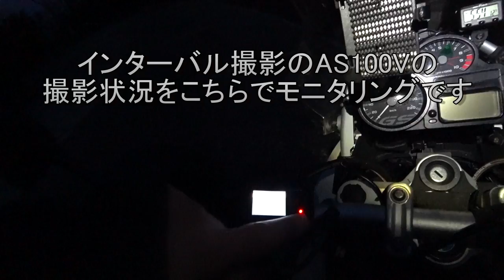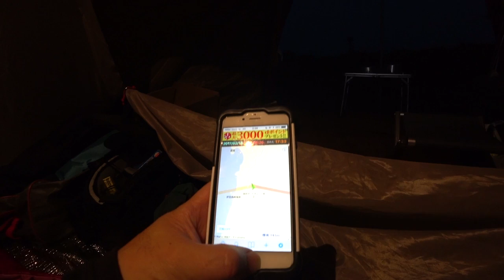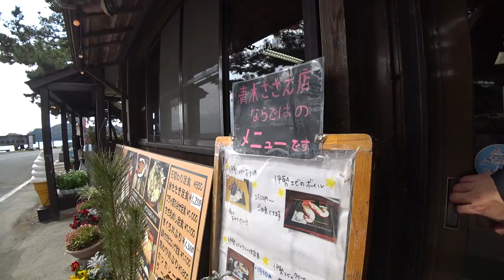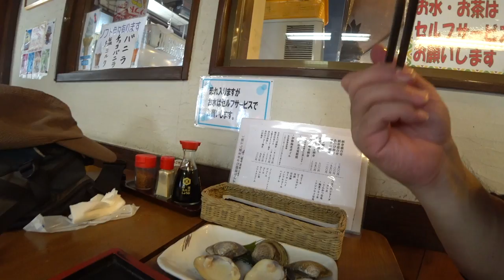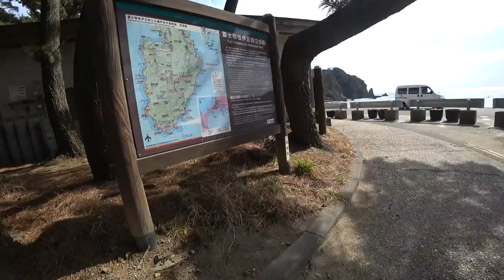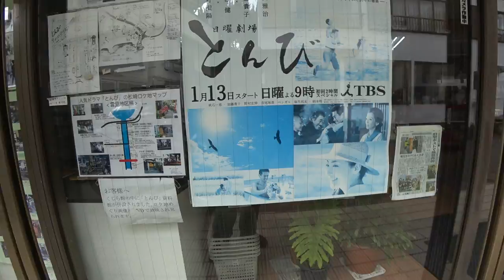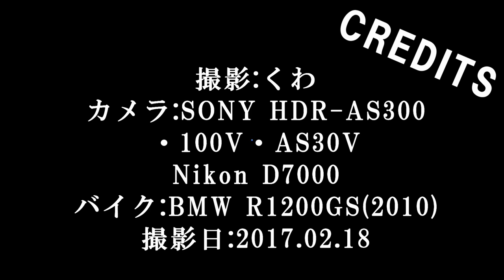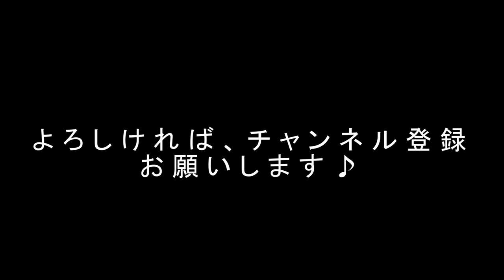【晩酌用】[連泊周遊]南伊豆町の桜と金目鯛の煮つけ!![松崎町→南伊豆町→下田市→松崎町] 【伊豆花見ソロキャンプツーリング4】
※だらだらと長いので、お時間ある時にどうぞ。キャンプツーリングで使用している商品はこちらですtwitterはこちら

本編は2日目の前篇となります。
絶景のキャンプ場に連泊して、南伊豆まで走って桜を見に行ってきました。

画像付きの詳細解説は下記へどうぞ
※※※【晩酌用】ツーリングドキュメンタリーBlog※※※

◆起床後直ぐにインターバル撮影セット
5時21分に起床して直ぐにAS100Vでインターバル撮影のセットをしました。
小高くなっているところに、三脚を据えてモバイルバッテリーも活用です。
せっかくの長時間の撮影が電池切れで残念な結果にならないようにしています。
セットが終ってしばらくテントの中でのんびり過ごしてから活動開始です。
今日の天気予報は晴れなのですが、どうも薄曇のようです。

◆朝から塩サバ
日の出の時間になりましたが、東の山に隠れて見えません。
それでも、周りが一気に明るくなってきました。
遠くに薄っすらと富士山も見えてきました。朝の儀式用のノンアルを買い忘れていたため、インスタントコーヒーで乾杯してから朝飯の準備です。
クーラーバックに手を伸ばすと、何と片隅に「塩サバ」のパックがありました。
昨夜食べようと買ったにも関わらず、ネタ紹介の時にも出し忘れていてその存在を消されておりました。
という事で朝から塩サバをフライパンで焼いて1切れ食べました。もう一切れはラーメンの具として!!
ちょっと骨が面倒でしてが、辛口ラー油付きのみそラーメンとの相性も良かったです♪

◆南伊豆町に向け出発
今日はこちらのキャンプ場で連泊です。
カメラとクーラーバッグだけ持って出発です。
先ずは南伊豆町の桜並木を目指します。
国道136号のワインディングを走って下賀茂温泉に到着。
青野川沿いに河津桜が見ごろになっています。
この川沿いの細い道は、さくら祭り期間中は朝9時から車両通行止めになるため、その前にバイクでのんびり流してみたいという考えです。
並木に到着してから、パニアケースの後方にくくり付けた一脚を伸ばし、上から桜並木の走行動画を撮影してみました。
元々取り付ける予定をしていた、AS30Vを自宅に忘れたため、インカメラで使っているAS100Vを取り付けしました。
結果はそこそこ良い感じでしたが、ヘルメットマウントのAS300の画質の良さに目がいってしまい、微妙な印象となりました(笑)

◆千人風呂へ
桜並木から約13km走って河内温泉金谷旅館へ。
こちらも何度も利用していますが、朝イチは初めてです。
木造の良い感じの建物に入っていきます。
そして風呂は何と「貸切」でした。
さっと撮影させていただきました。
プールのように深くて長細い内風呂と、こじんまりした露天風呂。
どちらも独り占めでした^ ^
温湯と飲湯もあり、どちらも試しました。
無色透明でサッパリした良い湯でした。

◆菜の花畑
温泉上がって、再度桜並木の近くまで戻ってきました。
今度は「菜の花畑」です。
桜並木同様に、薄曇りだったので色鮮やかとまでは行きませんでしたが、手前に菜の花、奥に桜、そしてその間にGSという構図の写真撮影が出来て満足です。

◆昼飯は弓ヶ浜で
菜の花畑から2kmほどで、綺麗な砂浜が弓なりになっている「弓ヶ浜」にやってきました。
伊豆の砂浜の中で一番好きなところです。
浜辺近くの「青木さざえ店」で昼飯にします。
昨日食べたくて仕方なかった「金目鯛の煮つけ定食」を注文です。
ついでに、焼きハマグリ!!
いずれも観光地価格でしたが、味はなかなかです。
金目鯛の煮つけは、何処で食べても同じ味付けてすが、これがご飯を加速させてくまれます。
少し離れた席で、ライダーが独りで海産物焼き焼き始めていて、ちょっと【たまらん】気持になりましたが、私は夜の部のお楽しみにとっておきます♪
食後に、こちらの土産コーナーでサザエを買おうと思いましたが、1人用としては量が多すぎる事と、ちょっと高めかな？という事で買うのを止めました。

◆絶景の海岸線を走って雲見へ
伊豆最南端の絶景ルートの県道16号を走ります。
小さな港を次々に抜けて、上りのワインディングに入ります。
そして、伊豆西南海岸の絶景にたどり着きます。
太陽もしっかり出てきて、綺麗な海と尖がった岩の数々。
走りながら楽しめました。
キャンプ場のある雲見温泉の温泉街にある海産物直売所に立ち寄って、さざえを4個買いました。640円でした。

本編はここで終了です。
この後、前日にも行った松崎のスーパーで買出ししてからキャンプ場に戻ります。

・起床[1:32]
・コーヒー準備[7:25]
・ポールマウント説明[14:19]
・朝飯準備[16:30]
・キャンプ場出発[31:40]
・南伊豆町の桜並木[41:10]
・ポールマウント準備・撮影開始[44:52]
・桜並木か出発[50:19]
・河内温泉金谷旅館到着[53:44]
・南伊豆町の菜の花畑到着[1:01:46]
・昼飯(青木さざえ店)[1:07:41]
・弓ヶ浜[1:14:36]
・南伊豆町の海岸線を走る[1:22:37]
・雲見海産物直売所[1:28:49]

オープニング:「Making Rounds」by Silent Partner
 1:「Water Lily」by Topher Mohr and Alex Elena
 2:「End of Summer」by The 126ere Productions
 3:「Sunflower」by Topher Mohr and Alex Elena
 4:「Lucky Day」by Jingle Punks
 5:「Payday」by Jason Famham
 6:「Club Thump」by Gunnar Olsen
 7:「A Long Cold」by Riot
 8:「Beat Your Competition」by Vibe Tracks
 9:「Cloud Patterns」by Silent Partner
10:「今は時を待て」by はなP∞/ミックス：こおろぎ
予告編:「Hey Now」by MK2

◆◆◆装備・キャンプアイテム関係◆◆◆
【バイク】
　BMW R1200GS（2010年モデル）

◆撮影機材
　アクションカム：SONY HDR-AS300(ヘルメットマウント&手持ち)、100V(インカメ&タイムプラス)、30V(予備)

【バイク装備（積載関係）】
　・純正パニアケース左右
　・アクションパッカー・ストレージコンテナ90L(ラバーメイド)
　・SA-226 WP Dry Duffle Bag 60L(コミネ)
　・純正タンクバッグ（ラージ）
　・保冷レジカゴ & レジャーバッグ (容量28L)富士(FUJI)

　・テント:ステイシーST（オガワキャンパル）
　・タープ:ヘキサライト(コールマン)
  ・鍛造ペグ エリッゼステーク 28cm
　・シュラフ:タフバッグ（モンベル）
　・シュラフカバー:ゴアテックスシュラフカバーウルトラライト（イスカ）
　・マット:ピークライトマットレス165（イスカ）
　・ストーブ1（メイン）:レギュレーターストーブ（SOTO）
　・ストーブ2（サブ）:ドラゴンフライ（MSR）
　・五徳:タフ五徳（ユニフレーム）
　・ランタン1:ピークワン（コールマン）
　・ランタン2:エクスプローラーEX-1977IS(ジェントス）
　・ヘッドランプ:デルタピーク343H(ジェントス)
　・コッヘル:ごはんクッカープラス（ユニフレーム）
　・フライパン:キャニオン ハードアノダイズド フライパン 8.5インチ

(Chinook)
　・ダッチオーブン:コロダッチオーバール（スノーピク）
　・パール金属ジンギスカン 鍋 28cm
　・焚火台:焚火台M（スノーピク）
　・炭火グリル:B6君（笑's）
　・固形燃料：ミニラウンドストーブ4(ロゴス)
　・炭:オガ備長炭(キャプテンスタッグ)
　・着火剤:着火剤 防水ファイヤーライター(ロゴス)
　・椅子:e-ネクストタフスツール EXT-S15(GY)キャンパーズコレクション
・椅子:CS ラウンジチェア typeII M-3889(キャプテンスタッグ)
　・テーブル1:2つ折れのテーブル（メーカー不明）
　・テーブル2:手製テーブル
　・クーラーバッグ:ハイパークーラー12L（ロゴス）
　・水タンク: 抗菌伸縮ウォータージャグ 3L(CAPTAIN STAG)
　・ラジオ:ハンディポータブルラジオICF-51(SONY)

【雨装備関係】
　・レインウエア
　レインボースーツ(パワーエイジ)
　ゴアテックス製で完璧です。
　・グローブ
　1)ZSRグローブ(パワーエイジ)
　大雨や長丁場では浸水します。
　2)ライドミント(デイトナ)
　ネオプレンタイプでほぼ完璧です。
　・シューズ
　Gベクターライディングシューズ(ゴールドウイン)
　大雨時のみブーツカバー装着。
　ドライマスタープライム オールシーズン ジャケット(RSタイチ)
　レインウエア要らずでほぼ完璧。